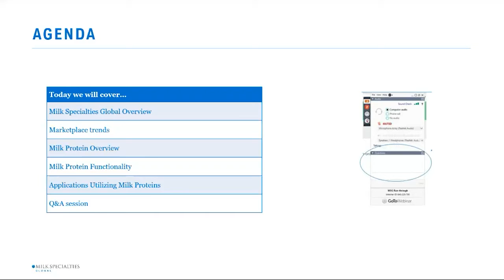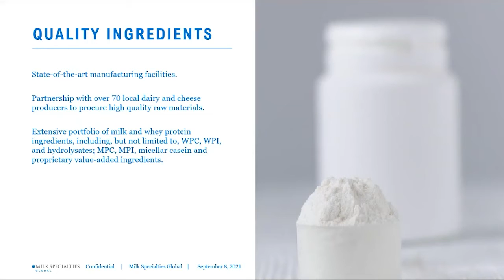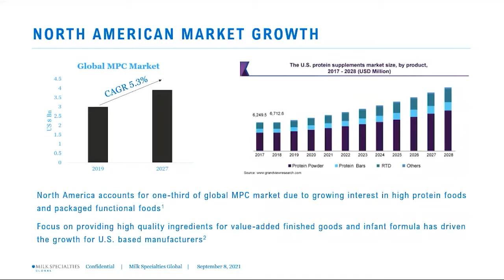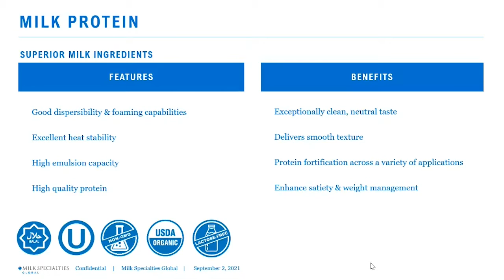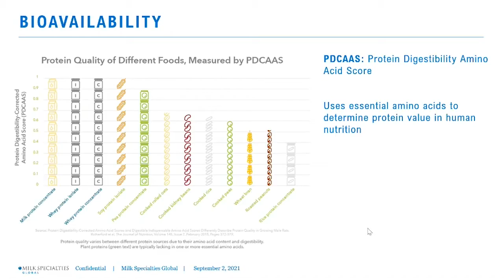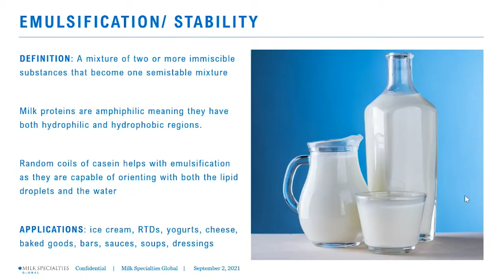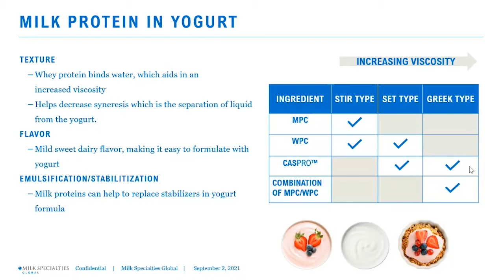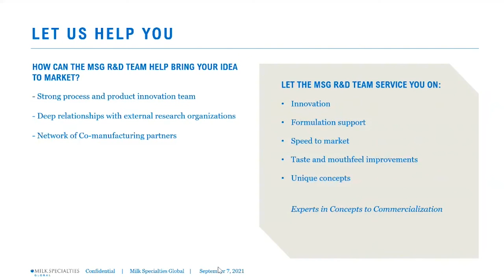Milk Protein: Trends and Application Insights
Milk Proteins have become renowned for their functional and nutritional properties, which has contributed to their continued growth in global popularity. Additionally, the COVID-19 pandemic has fostered a new interest in functional foods focused on health and nutrition. With protein enhancement as one of the biggest drivers for purchase intent for “better-for-you” food categories, milk proteins provide an excellent opportunity to boost consumer interest.

With their clean taste, excellent heat stability, and emulsification properties, milk proteins deliver the protein consumers are seeking while providing functional benefits that a skilled product formulator can leverage. Learn more about how to optimize milk protein functionality to achieve robust formulations in applications such as processed cheese, drinkable yogurt, RTDs, and bars in our free webinar.